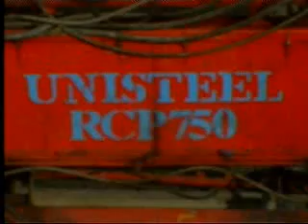Canal Paver Machine - RCP750